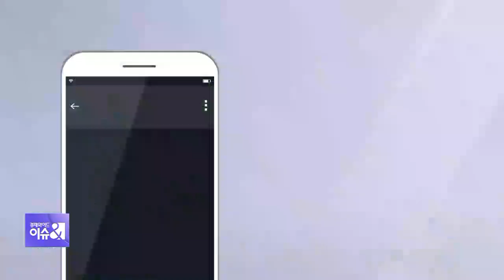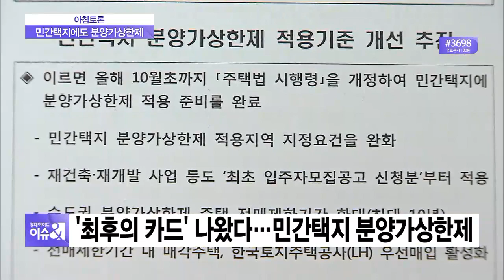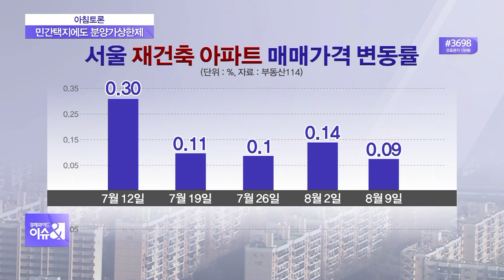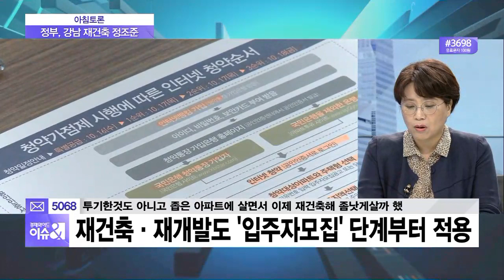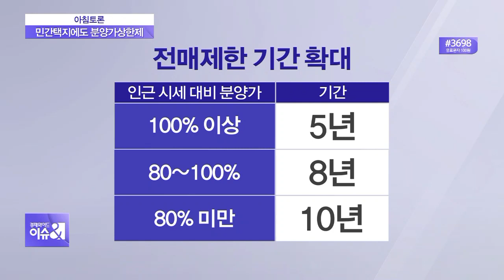[아침토론] 상한제 두고 “집값 안정” vs “실효성 의문”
정부가 극약처방이라고 할 수 있는 민간택지 분양가 상한제를 결국, 꺼내 들었습니다. 최근 서울 강남권 재건축을 필두로 집값 상승 움직임이 심상치 않다는 판단에 따른 것인데요. 정부는 분양가를 직접 통제함과 동시에 투기과열지구로 대상을 한정해, 집값 불안의 진원지만 정밀타격하겠다는 목표를 세웠지만 정책의 실효성과 적확성을 놓고는 의견이 엇갈리고 있습니다. 여러분은 정부의 민간택지 분양가상한제 추진, 어떤 결과를 전망하십니까?

◇출연: 김덕례 주택산업연구원 주택정책연구실장,
              한문도 연세대 정경대학원 금융부동산학과 겸임교수